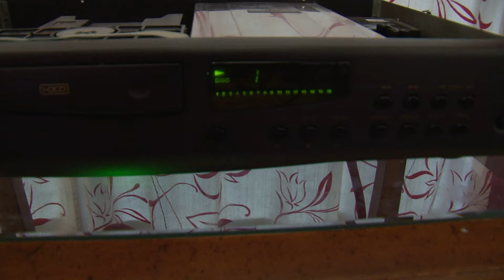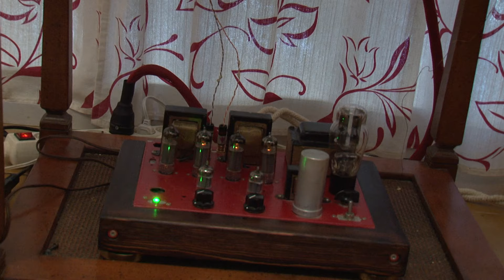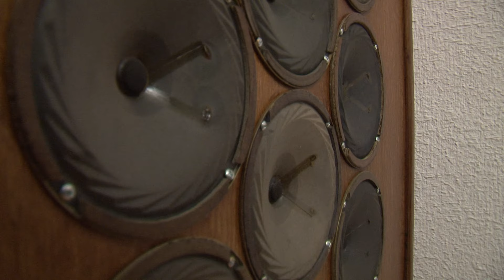Arcam Alpha 9, Magnavox tube amp, DIY Open Buffle.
Arcam Alpha 9 DCS Ring DAC 1996
Magnavox 93-01tube amp from audio console 1963
DIY open buffle with multiple 5 ГДШ-4 speakers (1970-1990)